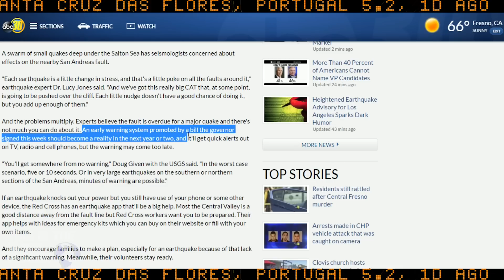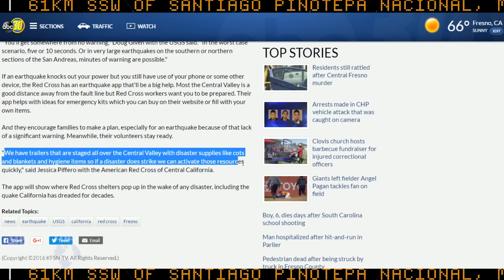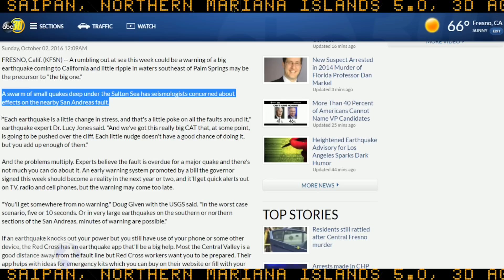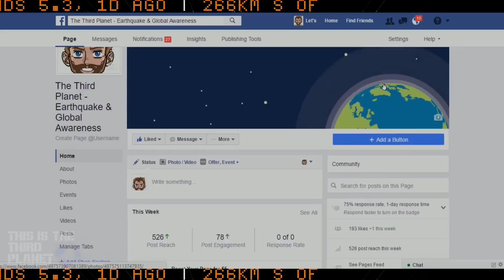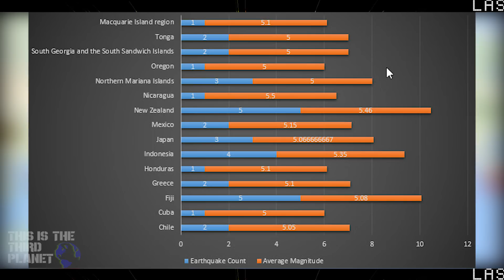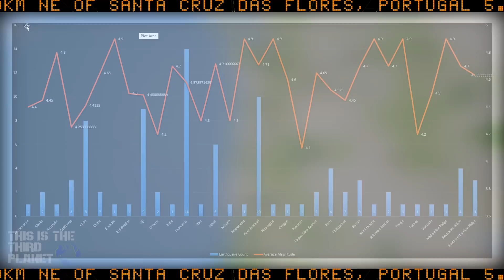Earthquake Report | Oct. 2, 2016 | San Andreas Instability | Hurricane Mathew | Global Unrest!